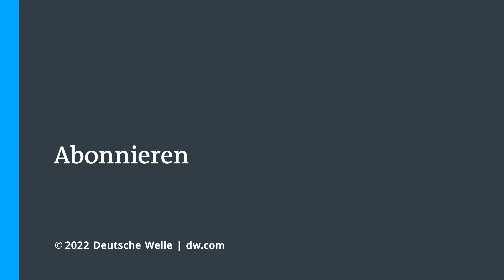Putin will Energieexporte nach Asien umlenken | DW Nachrichten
Es ist eines der Dauer-Streitthemen aktuell in der EU: sollte man die Energieimporte aus Russland stoppen oder nicht? Mit Bekanntwerden von mutmaßlichen Kriegsverbrechen der russischen Armee wie zum Beispiel in Butscha wächst der moralische Druck auf die EU, die Geschäfte mit Russland zu beenden, trotz enormer Abhängigkeit - vor allem auf deutscher Seite. Die Diskussionen um ein westliches Energie-Embargo bleiben natürlich auch dem Kreml nicht verborgen. Der russische Präsident Wladimir Putin kündigte jetzt an, er wolle die Öl- und Gas-Exporte umlenken.